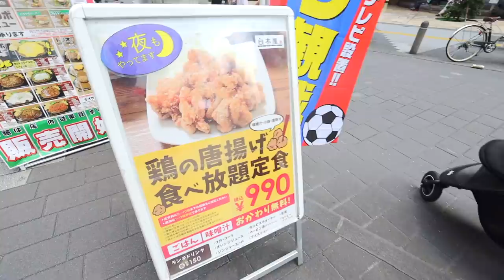Tokyo Aquarium Sunshine City for the First Time E.29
Wolfy visits the Tokyo Sunshine City aquarium for the first time in Ikebukuro.

- Bitcoin: 1AUZW1Emio4qtRiBir3EUDey1zi3ssoRsw

Business

- Main Camera
(USA Link)

- Powered Mic
(USA Link)

- Mic
(USA Link)

- Portable TriPod
(USA Link)

- Gimbal
(USA Link)

- Drone (Original)
(USA Link)